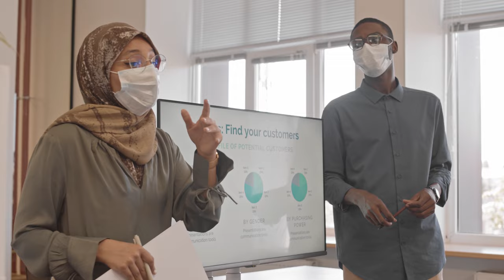Mask Free Footage (part 1) | 4K | Footage - Copyright Free